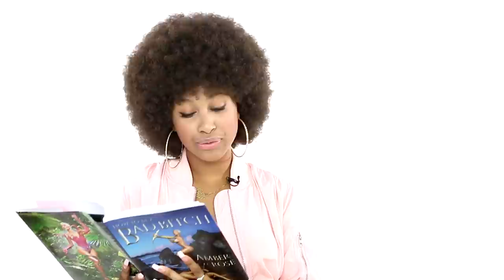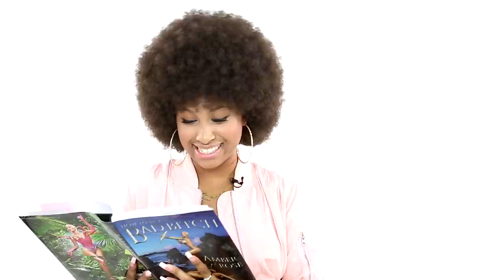LA Love The Boss Reads A Page From Amber Rose How To Be A Bad B Book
Maryland recording artist and fitness motivator, LA Love The Boss, sits down with DJ Smallz and reads a page in Chapter 11 from Amber Rose's new book "How To Be A Bad B" and how it relates it to her own personal experience.

ABOUT US:
Actual Reality, Not Reality Television.